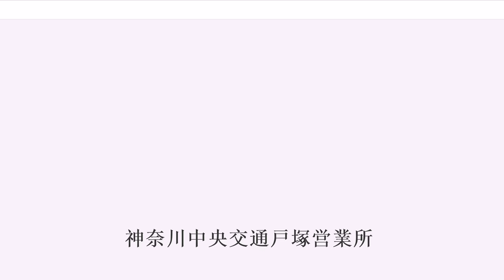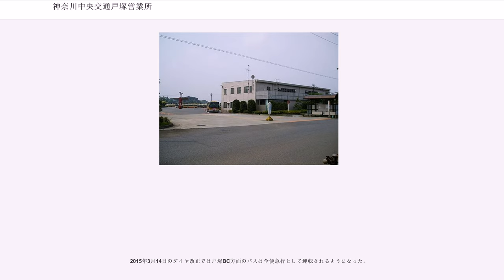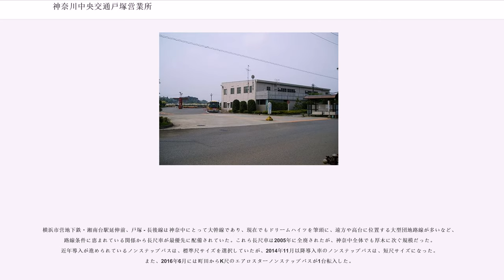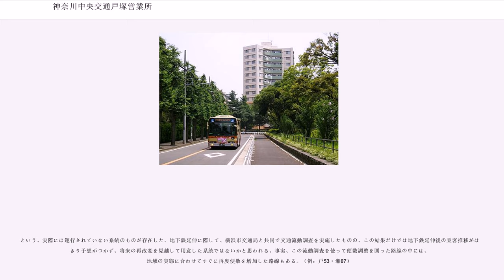神奈川中央交通戸塚営業所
神奈川中央交通戸塚営業所（かながわちゅうおうこうつうとつかえいぎょうしょ）は、神奈川県横浜市泉区上飯田町4481-1に位置する神奈川中央交通の営業所の一つである。営業所の略号は「と」。別称は上飯田車庫。横浜市南部のうち、東海道線より西側の地域の路線を主に管轄する。

横浜市戸塚区上矢部町2208-5に「上矢部操車所」を持つ。これは旧・神奈中観光戸塚営業所で、現在は神奈中ハイヤー戸塚営業所敷地内にあり、車両の待機や乗務員の休憩に使用されている。

以下「戸塚BC」と表記する場合は、戸塚駅西口の「戸塚バスセンター」を指すものとする。

戸塚営業所という名称であるが、所在地は戸塚区ではなく泉区である。これは1963年（昭和38年）に新設された舞岡営業所と分割した際、所在地を戸塚区の戸塚町から中田町（現・泉区中田町、立場ターミナル停留所）へ移転したが、当時は泉区が分区する前で戸塚区の一部だったためである（現在の戸塚区には舞岡営業所がある）。

神奈川中央交通の横浜市内にある営業所ではバス共通カードの導入が一番遅く、他営業所のバス車内には「バス共通カードは戸塚車には使用できません」という貼り紙があった。一方、PASMOに関しては最も早い導入となり、2007年3月18日のサービス開始時からエリア内全路線でPASMOが使用できる唯一の営業所となった。

2015年3月22日までは、営業エリアは対キロ多区間運賃の地域であるため、運賃支払方法は基本的に「後払い」であるが、一部路線の駅行きと金井方面路線の往復便で「前乗り・前払い」が採用されていた。これは戸塚BCでのバス収容能力が限界のため、後払いにすると乗客が乗車できず、バスが路上で停車中のままの状態を避ける目的があった（金井方面は大船駅でも同様の事情がある）。同年3月23日から、管内全路線で乗降方法を「中乗り・前降り」、運賃支払方法を「後払い」に統一した。

1999年9月13日に舞岡から移管されたが、2000年8月17日に舞岡に復帰（横浜神奈交委託）、2003年10月20日に再び戸塚に移管された路線。

戸13は、1999年9月13日の上飯田への営業所移転と戸15 - 20の戸塚移管に伴い、戸40を延伸する形で開業した。戸17・19は戸塚駅と三ツ境駅を結び、湘南泉病院を経由するか否かの違いである。主に戸塚側が混雑しているが泉・瀬谷両区内までの利用客も多く、戸塚駅 - 三ツ境駅間の乗り通し客も少なくない。

国鉄時代にはこの路線で連絡運輸を取り扱っていた。路線名は「阿久和線」となっていたが、これは戸塚 - 岡津 - 相模新橋 - 阿久和の路線名称で、国鉄との接続駅は戸塚駅だった。途中バス停に旧国名を冠した「相模新橋」が存在するのは、この連絡運輸の名残である。

戸18は、2014年1月14日に新設された路線で平日朝に戸塚駅東口行のみ運行する。戸16は、2017年4月3日に新設。横浜隼人中学・横浜隼人高校へ乗り入れ路線　平日2往復のみ運行。

戸塚BCとドリームハイツを結ぶ、神奈中屈指の本数を誇るドル箱路線。戸50・52・55・56を合わせて、朝ラッシュ時は3-4分間隔、日中は7-8分間隔、夜間はラッシュ時4-7分間隔で運行する。横浜ドリームランドが営業していた頃はもちろんのこと、閉園した現在でも戸塚駅と鉄道空白地帯である戸塚区南西部・（泉区南部の一部区域の徒歩圏内）を結ぶ重要な交通手段である。原宿交差点の渋滞で遅延が常態化していたが、現在は徐々に解消しつつある。

以前は、戸50の急行便が存在した。2003年12月1日から3ヶ月の期間限定で運行される予定だったが、2004年4月1日から正式に運行を開始。平日の朝2本がドリームハイツ - 原宿の各停留所に停車、原宿 - 戸塚BCは無停車で運行されたが、2010年4月18日の戸塚BC移設と同時に廃止された。

戸52はかつてドリームランド訪問客輸送の主力だったが、日中を中心に戸50に区間延長したため、現在は平日朝および16時以降、土休日の20時以降に運行される。往路は深夜バスあり（平日9本、土曜5本）。

平日1本のみ、戸塚BC－吹上間を運行する戸52系統が設定されており、かつての戸74系統と同一の運行区間である。

2011年2月16日に戸55系統新設。横浜医療センターに乗り入れるようになった（現在は日中毎時２本運行）。

更に2011年9月2...